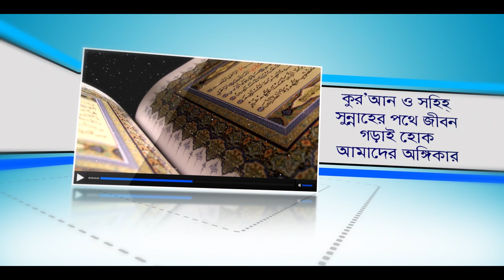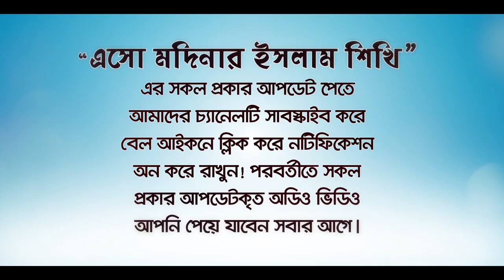যে পাপ মৃত্যুর পরেও কিয়ামত পর্যন্ত আমলনামায় লিখা হবে! BANGLA WAZ LECTURE by Rafiq Bin Lokman Madani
That sin will be written in the Amalnama till the Day of Resurrection even after death!
যে পাপ মৃত্যুর পরেও কিয়ামত পর্যন্ত আমলনামায় লিখা হবে!
আপনার যেই পাপ সমূহ মৃত্যুর পরেও আমলনামায় লিখা হতেই থাকবে!